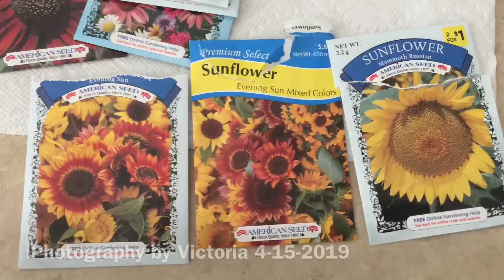April 15th, 2019 - My Day in 123 Seconds